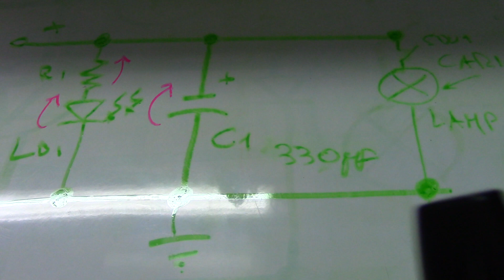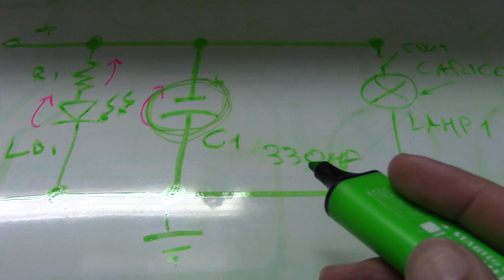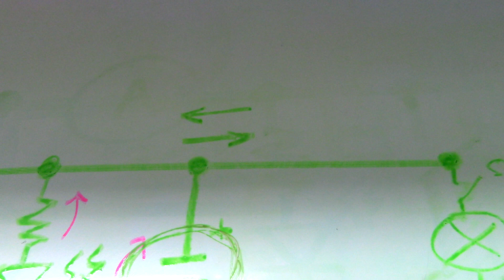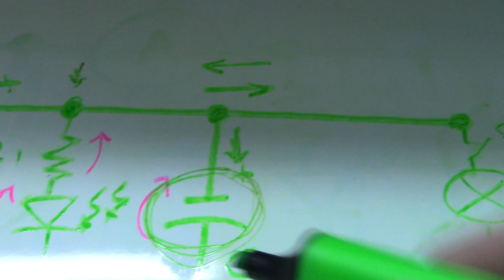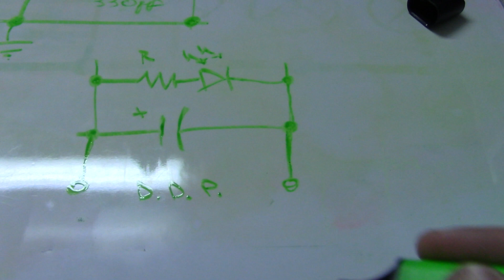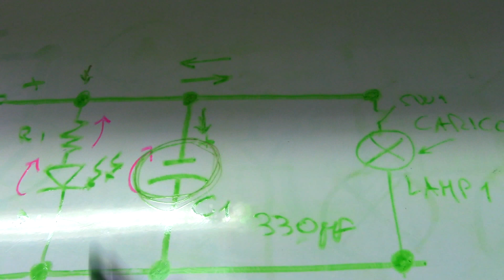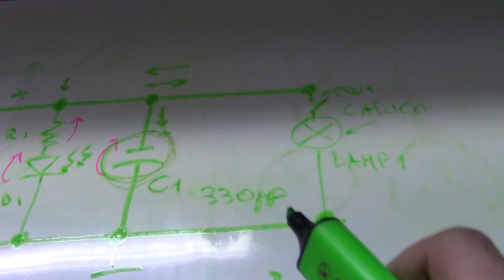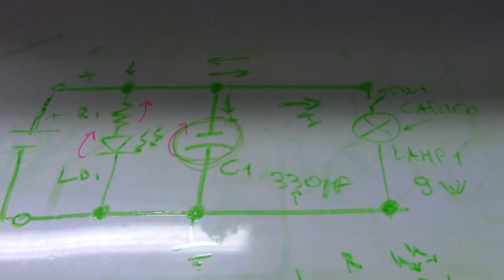Coppia di componenti elettronici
Vediamo il nostro circuito , cosi semplicemente eliminando il superfluo cioè gli strumenti di misura , fusibile ecc. Osserviamo solo il condensatore e il led, in questo caso creiamo una coppia ( Led - Condensatore ) che lavorano insieme. Quando il condensatore si caricherà resterà carico fin che sarà presente alimentazione , ma appena toglierà alimentazione lo stesso condensatore che rimasto carico andrà ad alimentare il led scaricandosi tramite la resistenza. Otterremo quindi in rapporto alla capacità del condensatore stesso lo spegnimento graduale del led.